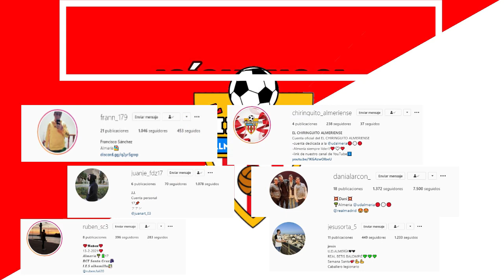MÁLAGA CF - UD ALMERÍA | Análisis 0-3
Somos cuatro chicos amantes del fútbol pero más locos por nuestra Almería. Daremos nuestra humilde opinión del nivel del equipo, analizaremos a nuestros rivales , porras de los resultados, etc... Si os gusta nuestro contenido no dudéis en subscribios y dejar un pedazo de like que nos haría muy felices.